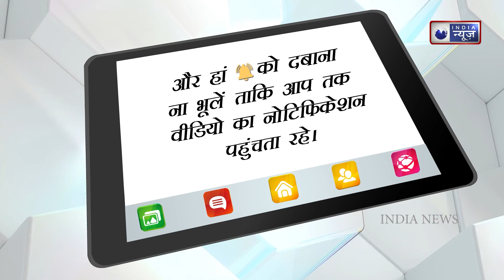Jasmin Bhasin secretly married Aly Goni | Pictures viral on Social Media | India News Entertainment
From Katrina Kaif to Yami Gautam, many beauties have taken 7 rounds around fire . Another name seems to be adding to this list. Actress Jasmin Bhasin has shared a picture of herself on the internet, which makes it seem that she has got married without informing. Actress Jasmin Bhasin has shared a photo of her with fans on Instagram, in which she is seen wearing red bangles in her hands. Fans are speculating after seeing this picture that she has secretly married Ali Goni.